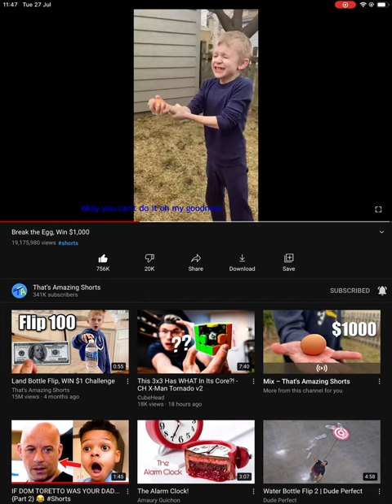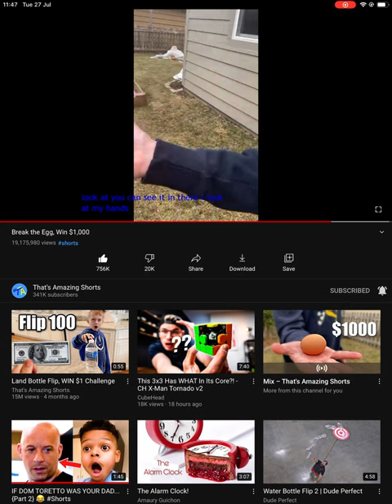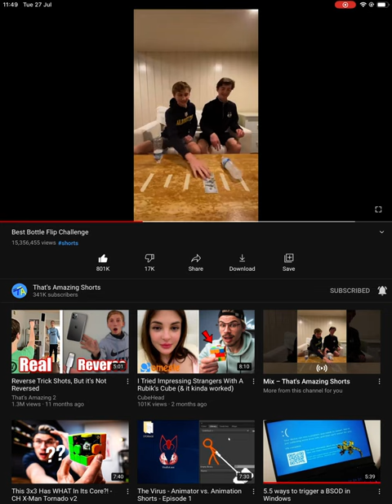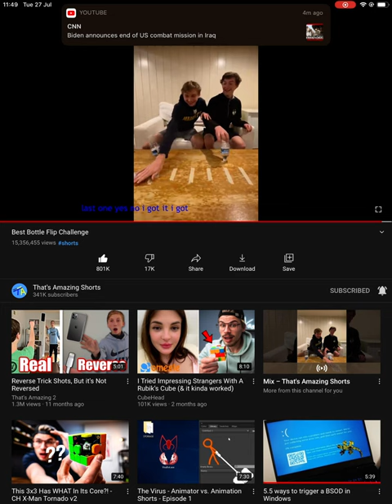That’s amazing shorts compilation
3.5 minutes of short video.

(1 out of 33 comments on July 27 in this video)